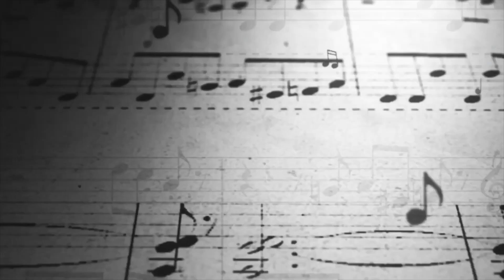The Whispers on Empowerment: Mastering Your Artistic Legacy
The Whispers are an American group from Los Angeles, California, who have scored hit records since the late 1960s. They are best known for their two number one R&B singles, "And the Beat Goes On" in 1980 and "Rock Steady" in 1987. The Whispers scored 15 top-ten R&B singles, and 8 top-ten R&B albums with two of them, The Whispers and Love Is Where You Find It, reaching the No. 1 spot. They have earned two platinum and five gold albums by the RIAA. Here they talk about the importance of owning your Masters.

We have so many to thank starting with The Best Publicist in the West @desiraebbb, @jaiswell @pointblankmgmt @actummedia @insideglyniskitchen @geraldalbright @ikellymorgan @cybilmalachi @davonmoses @brixcontractors @thejasminedavis @henryartsmith1 @matteargyle @mstinalawson @acloserlookdocuseries iampressplayy @harlemnights @leonsylversiii